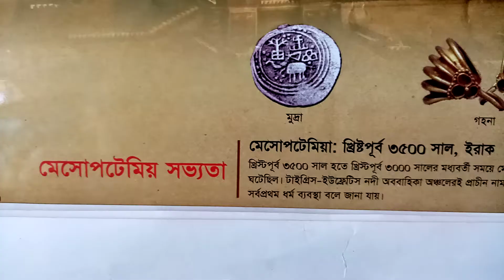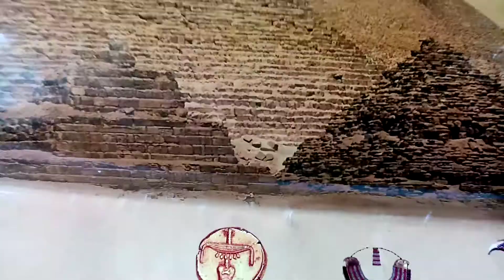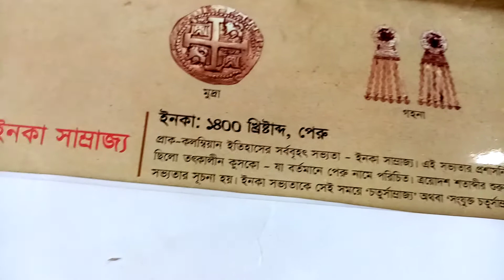পৃথিবীর প্রাচীন সভ্যতার নিদর্শন দেখুন।আদিম জনপদ